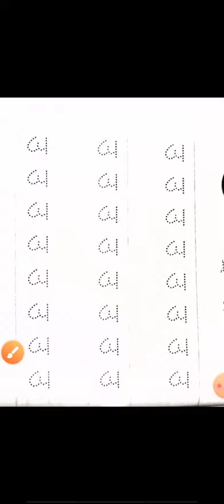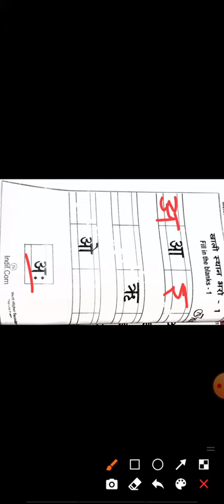kg-I हिन्दी pg 10 & 11